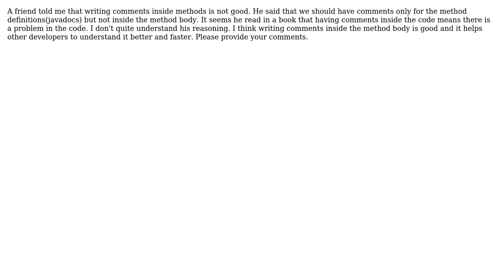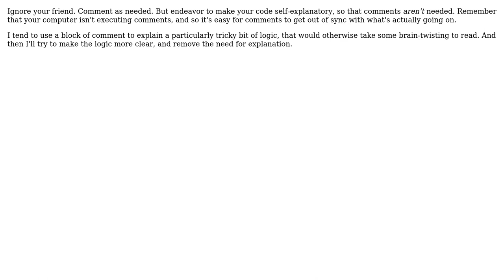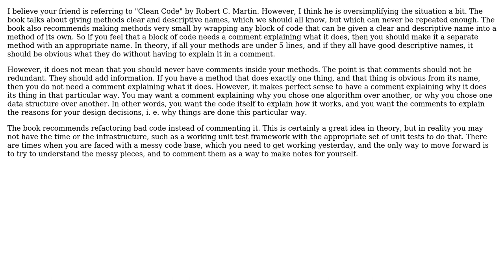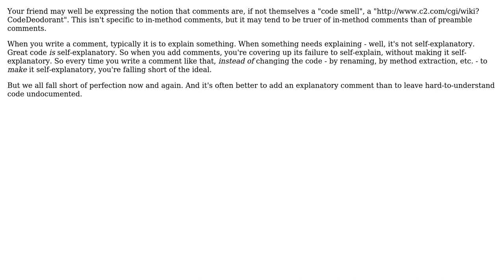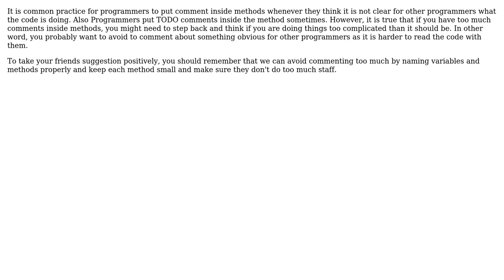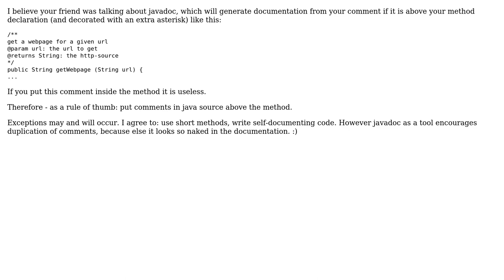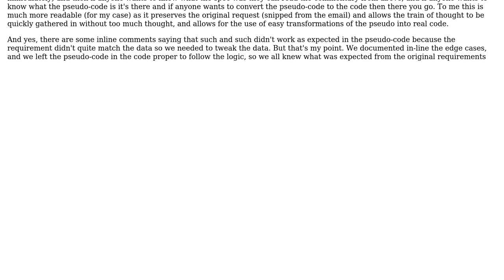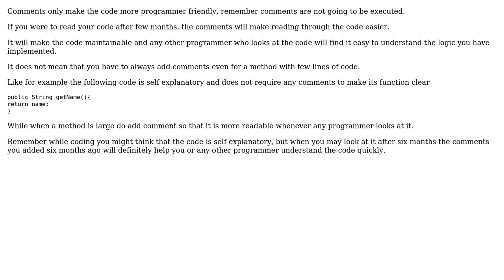Software Engineering: Is writing comments inside methods not a good practice? (21 Solutions!!)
Software Engineering: Is writing comments inside methods not a good practice?